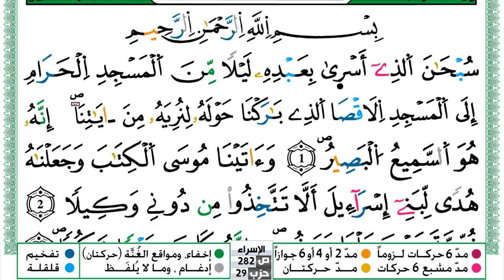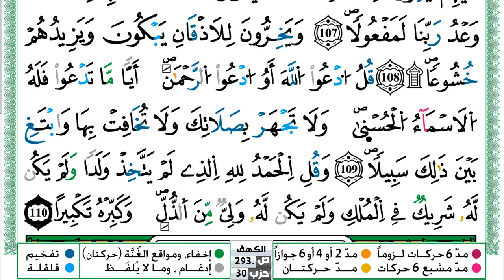سورة الإسراء مكتوبة حسن صالح Surah Al Esraa Hassan Saleh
سورة الإسراء مكتوبة حسن صالح Surah Al Esraa Hassan Saleh ورش عن نافع من طريق الازرق